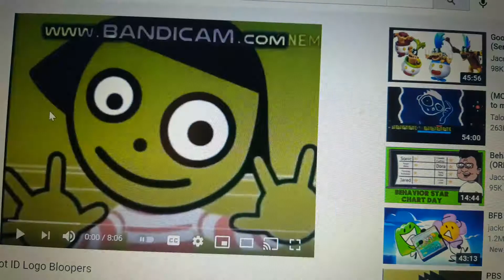Amagansett kids singing bloopers 20: they sing Twinkle Twinkle Little Star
this is not a nursery rhyme show this is a studio

The music I don't own is from "Pokémon go ice skating".